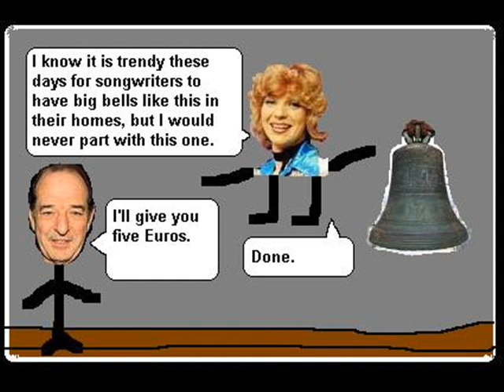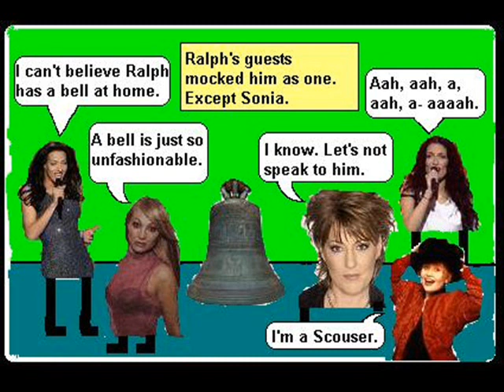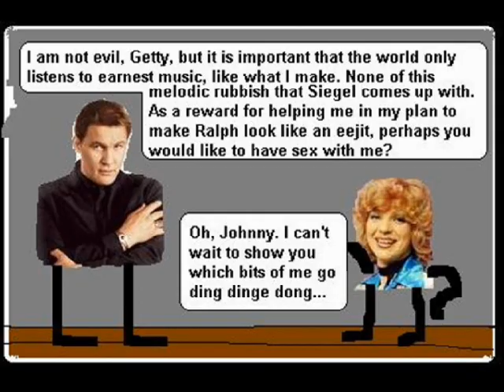The Ralph Siegel Show - Episode Two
Ralph Siegel Buys A Really Big Bell. More hi-jinks from the amiable composer in Eurovision website Whoops Dragovic's breathtaking live-action series.